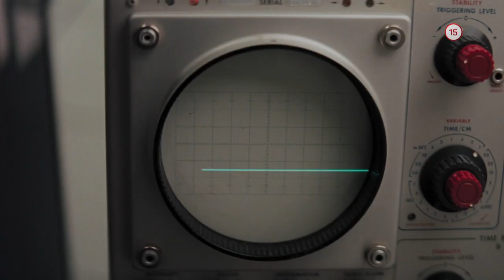Skryté čísla (19.5.2020 o 20:25 na PLUSke)